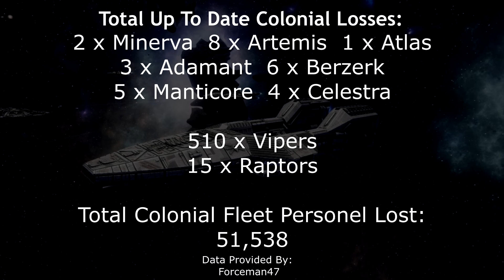BSG:Deadlock - All Campaigns - 28 - Sneaking Mission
The people of the Twelve Colonies believe that Colonial forces are keeping the Cylon threat in check. In reality, the Ministry of Defense loses ground every day. Under Atropos’ command, Cylon attacks have become precise and terrifying. Perfectly timed ambushes designed to cripple communications and logistics. Efficient and methodical.

Commander Nash and the crew of the Galactica have to keep up the pretense of the good fight, never revealing how close the people back home are to the knife’s edge. Meanwhile, Admiral Sarkis has one last plan that could finally bring this war to an end, or doom them all. It is time to activate the Ghost Fleet Offensive.